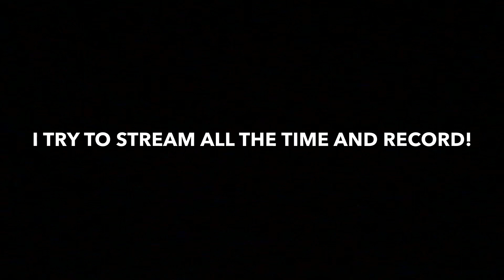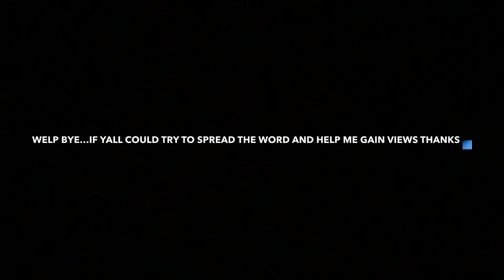WHEN CAN WE HAVE SOME CHANGES!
PLS GIVE US CHANGES